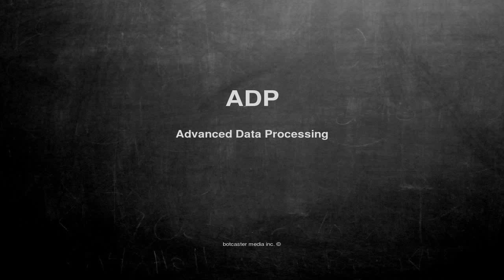What does ADP mean